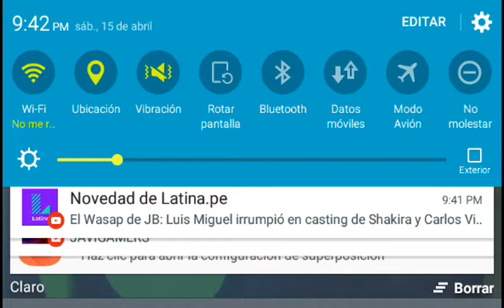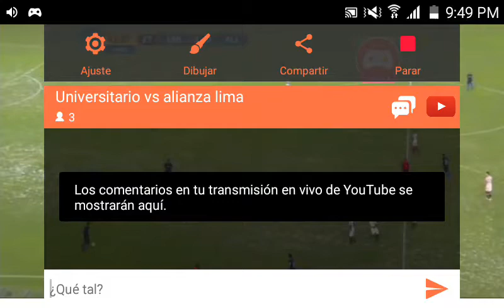Universitario vs alianza lima